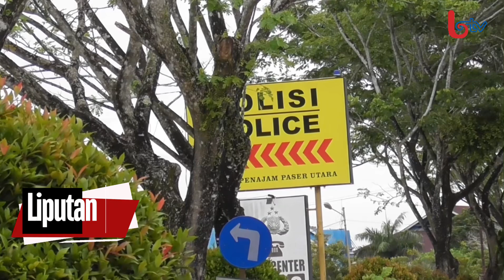OPERASI ZEBRA 2024 SASAR 10 JENIS PELANGGARAN